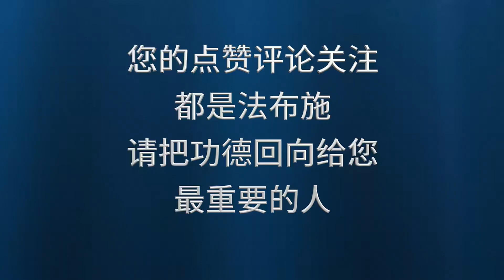修行人不能跟太放逸的人在一起